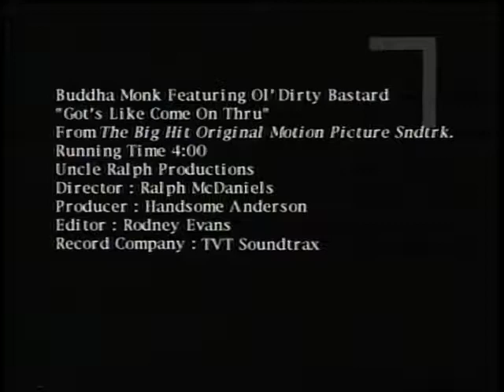Buddha Monk Feat Ol' Dirty Bastard & Drunken Dragon - Got's Like Come On Thru YouTube